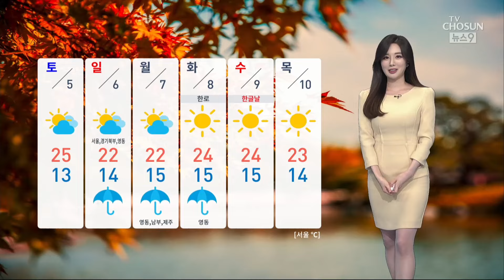[날씨] 4일 대체로 맑고 큰 일교차…서쪽 내륙 짙은 안개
개천절인 오늘 일부 수도권을 제외한 곳곳으로 가을비가 내렸습니다.

밤까지 동쪽을 중심으로 적게는 5에서 많게는 40mm의 비가 내리겠고, 영동과 영남 동부 지역은 내일 이른 새벽까지 이어지는 곳이 있겠습니다.

내일은 전국이 대체로 맑겠지만, 새벽부터 아침 사이 서쪽 내륙을 중심으로 짙은 안개가 끼는 곳이 있겠고요. 일교차가 크겠습니다.

내일 일부 경기 북동부와 강원 내륙, 산지는 아침 기온이 한 자릿수로 떨어지며 서리가 내리는 곳이 있겠습니다.

내일 남부지역의 아침 기온 10도 안팎으로 출발해, 낮에는 25도 안팎까지 크게 오르겠고요. 남부 지역의 해안가와 제주에 강한 바람이 불겠습니다.

물결은 최대 4m로 거세겠고, 해안가에서는 강한 너울을 유의하셔야겠습니다.

일요일 아침부터 차츰 흐려지겠고, 곳곳으로 비 소식 있습니다.

📡 월~금 06:50 강스라이팅 (유튜브)
📡 월~금 07:30 뉴스퍼레이드
📡 월        08:40 네트워크 매거진
📡 월~금 09:00 신통방통
📡 월~금 10:20 강펀치 (유튜브)
📡 월~금 13:00 보도본부 핫라인
📡 월~금 14:30 사건파일 24
📡 월~금 17:20 시사쇼 정치다
📡 월~금 21:00 뉴스9
📡 월~목 21:50 윤정호의 뉴스 더 (유튜브)
📡 토~일 14:00 뉴스현장
📡 토~일 19:00 뉴스7